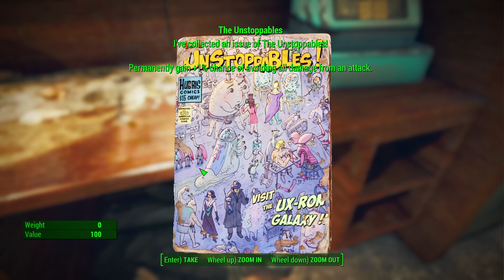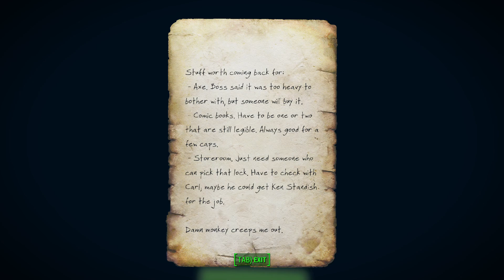Your Hubris - Fallout 4 Modded Survival Returns #13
Livestreamed on June 1.

The comic shop! I've been here on a previous playthrough but hey, it's a good stop on our way to see Nick.

We're back in the Commonwealth and still surviving! Or trying to, anyway. And we're doing something that only other Bethesda games can claim.. STEALTH ARCHER. Not just for the Dragonborn anymore.